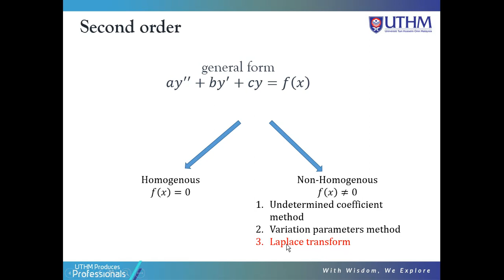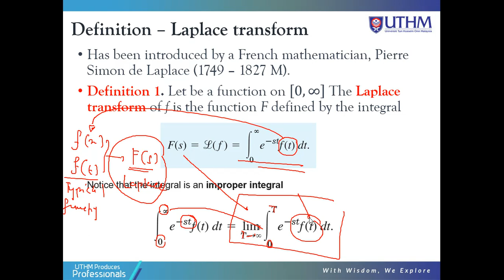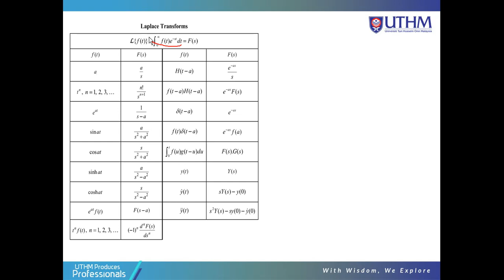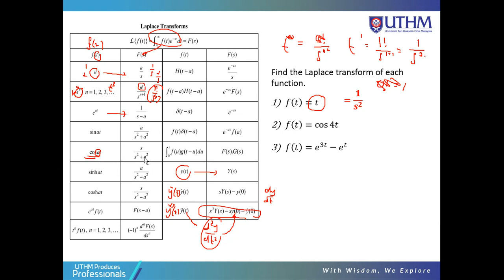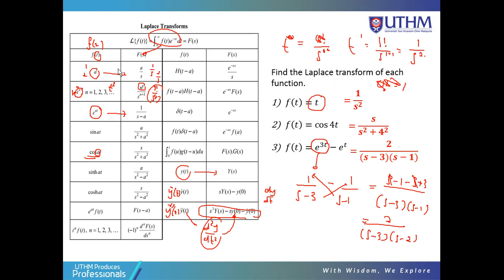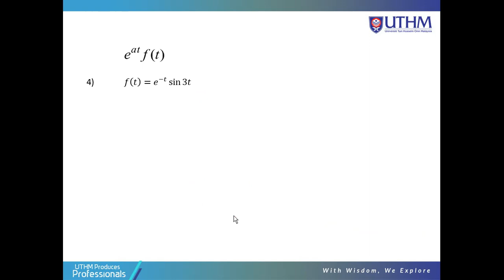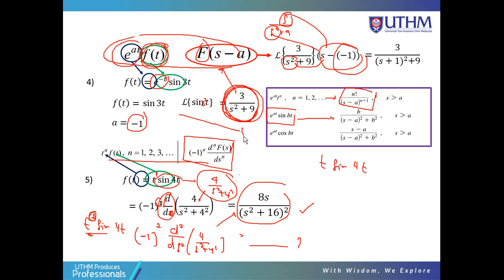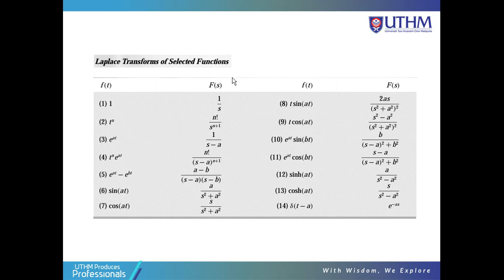Laplace Transform 3 1